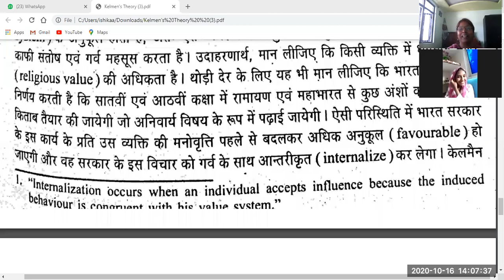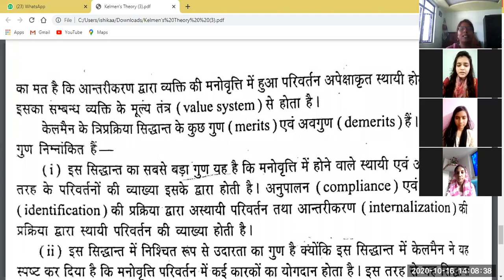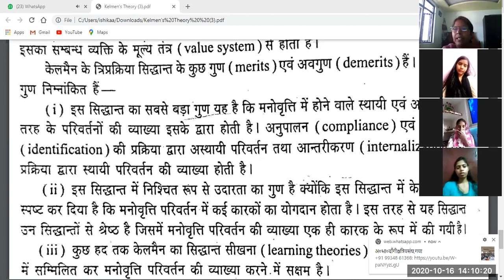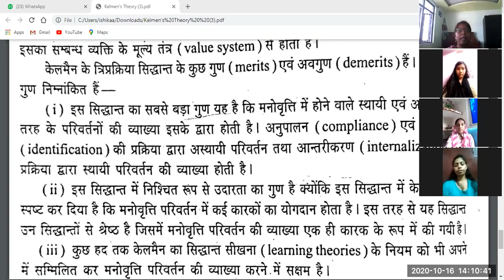M.A 2nd sem by Dr. Shuchi Sinha , Date: 16:10:20